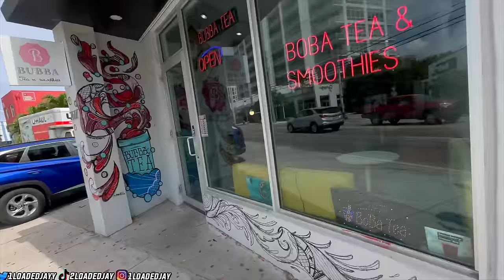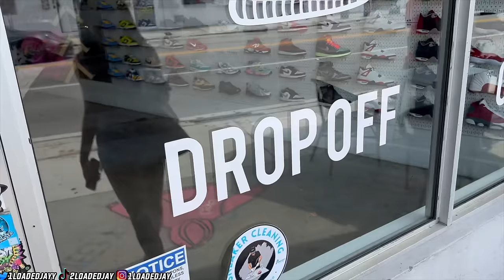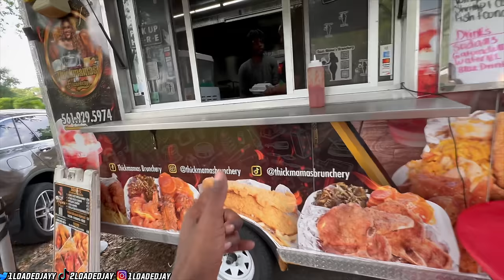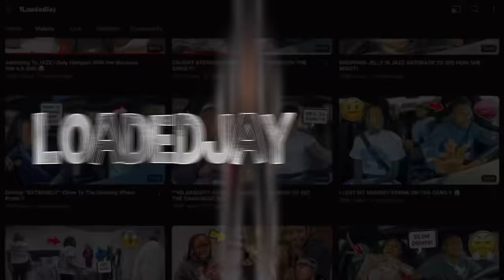Spring break is dead… I FLEW TO MIAMI TO SEE FOR MYSELF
Jackets-Large
Tops & Bottom-medium
United States

This video is a video just for entertainment. I hired one of my friends to come in as a paid actor just to make the video even more entertaining. Nobody was harmed in anyway we actually all had fun. I hope you all enjoy this, I love you all